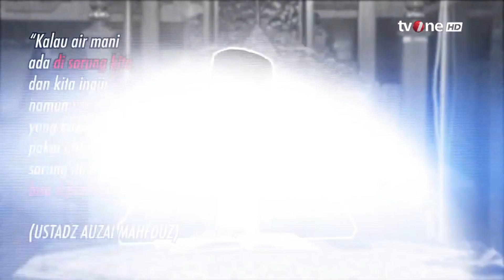Kotor Belum Tentu Najis, Inilah yang Termasuk Najis | Tausiah Subuh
Tausiah Subuh, religiOne - Pembagian Najis dalam Fiqih

Islam merupakan agama yang sangat detail memperhatikan setiap kehidupan pengikutnya. Tak terkecuali dalam hal kebersihan, agama Islam telah mengatur sedemikian rupa sehingga cara ini wajib diikuti oleh pengikutnya baik dalam hal bersuci maupun ketika ingin beribadah.

NS01
TS01